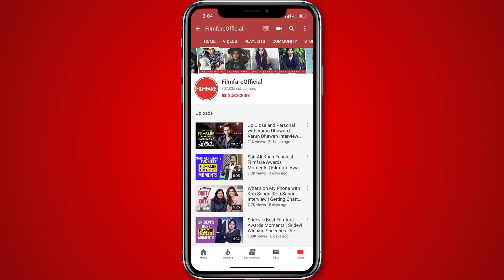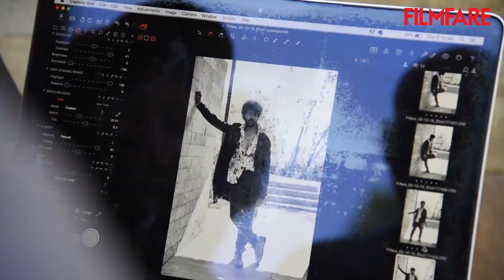Making of Kartik Aaryan’s first Filmfare cover | Kartik Aaryan Photoshoot BTS | Filmfare Cover Shoot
He’s a nation approved heartthrob and has got girls skipping a beat everywhere with his cool boy charm and those chocolate boy looks. Becoming the newest entry to the big league, Kartik is on a dream ride to stardom and there seems to be no stopping the young man. Working his way to the top, Kartik Aaryan is gradually ticking off pointers from his bucket list and the latest one is to feature on the cover of Filmfare.

Making his debut on out November cover, Kartik Aaryan is playing the perfect cover boy for Filmfare. Taking his cool boy charm and mixing it with the serenity of Dharana at Shillim, we were expecting a brilliant photoshoot and we got it. Framed by Arjun Mark in the vast landscapes, Kartik romanced the lenses with utmost ease and we sure were in awe of how easy he made it look.

Take a look at the making of his Filmfare cover and find out what makes Kartik the coolest cover boy ever.